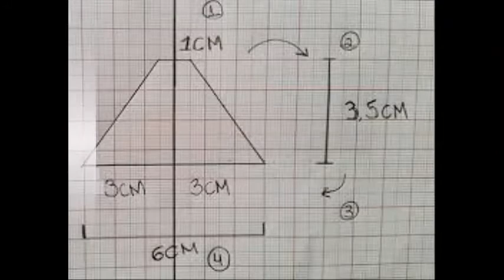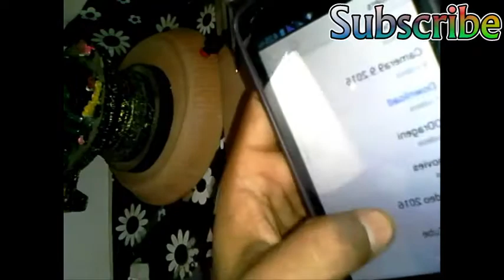3d hologram project for your smartphane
how to maka simple 3d hologram for you smartphane project
 Learn to make 3d hologram without glasses.
1.Material :
+transparent paper :
(long base :6cm , short base: 1cm , height :3.5cm)x4
+scissor
+glue
2. Share the videos
3. Like the videos
4. Make comments